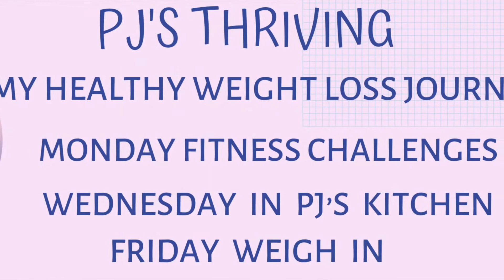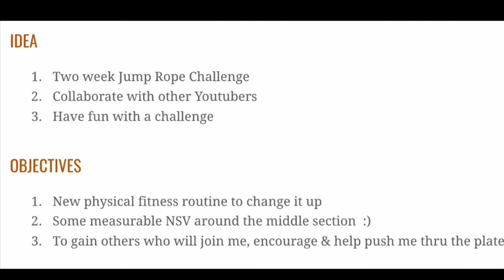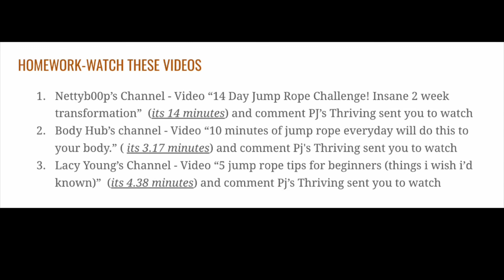Upcoming October Jump Rope Challenge & Collaboration Idea Part 2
Monday Fitness Challenges on Pj’s-Thriving  of My Healthy Weight Loss Journey.

IDEA
Two week Jump Rope Challenge
Collaborate with other Youtubers
Have fun with a challenge

OBJECTIVES
New physical fitness routine to change it up
Some measurable NSV around the middle section  :)
To gain others who will join me, encourage & help push me thru the plateaus

MATERIALS NEEDED
Jump Rope
Tape Measure
Shoes
Shoe inserts, (shock absorber for the ball of your foot)
A good sports bra (especially for those of us that are a little larger)
Leggings or shorts that fit well. (your jumping, they will fall down if too big)
Your favorite music.

HOMEWORK-WATCH THESE VIDEOS
Nettyb00p’s Channel - Video “14 Day Jump Rope Challenge! Insane 2 week transformation” (its 14 minutes) and comment PJ’s Thriving sent you to watch
Body Hub’s channel - Video “10 minutes of jump rope everyday will do this to your body.” ( its 3.17 minutes) and comment Pj's Thriving sent you to watch
Lacy Young’s Channel - Video “5 jump rope tips for beginners (things i wish i’d known)” (its 4.38 minutes) and comment Pj’s Thriving sent you to watch

ACTIVITY
Watch the above videos
Start getting together the items needed for this challenge.
Print out or save the calendar so you don’t miss out.
Watch for Next Mondays(9/28/2020) video - it’s the pre-training video, any last minute details and I will also show what the give away prizes are...

THE CHALLENGE:
There will be 3 videos, but only two weeks(12 days) of the actual jump rope challenge.
The first video will be on 10/5/2020 at 12 noon we will use a tape measure in the video to measure your waist, hips and thighs. Take a picture, front view side view and a rear view. We will let everyone know it’s the start of the challenge & collaboration, and what our physical fitness has been up to this point in our weight loss journey. This can be a 5 minute video but no more than 10 minutes.
The Challenge will start on the 5th and the 10th will end the first week. So it’s 6 days of jumping rope for 10 minutes each day, on video… on that 7th day put your 6 days together, speed it up(so the video isn’t an hour long!) and take your measurements at the end of the video and take pictures again, front, side and rear view as well.  We must see you use the tape measure on the video of your waist, hips and thighs. We will all schedule the videos to upload on 10/12/2020 at 12 noon. This can be up to a 12 to 15 minute video.
The second week Starts on 10/12 and go- thru 10/17 so another 6 days of jumping rope on video… but for this week we will start by jumping 100 times and increase each day by 100 so on the last day you will jump 600 times. On the 7th day put all 6 days together, speed it up and take your measurements on video again along with pictures of the front side and rear view. In this video put your pictures side by side in the video as well as your measurements. Let everyone know how the challenge went and what your results were.
On 10/03 I will also post the list of every one’s channel name so you can add  it to your description on the 10/5 video
I will have a document that everyone can access on Google Documents to copy and paste to your description for the video’s on 10/12 and 10/19
I will need everyone to post the link to their video by 5 pm the day before the video is uploaded to public so on 10/11/2020 I need your video link added to the document by 5PM Eastern Standard time (USA) so everyone can copy and paste the lists of links in your description box of your video.
And again on 10/18/2020 By 5 PM Eastern Standard Time (USA)

Please comment on any questions you have in the comments section and I will reply.
I am excited for this challenge, and the give away prizes.
Yes You need to participate all the way through to qualify for the prizes.

HAPPY JUMPING EVERYONE!